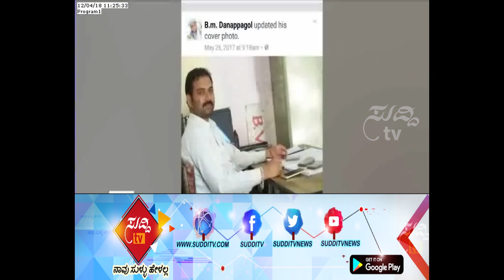Election Code of Conduct Violated By Government Employee | ಸುದ್ದಿ ಟಿವಿ